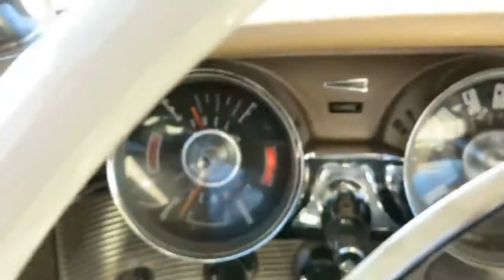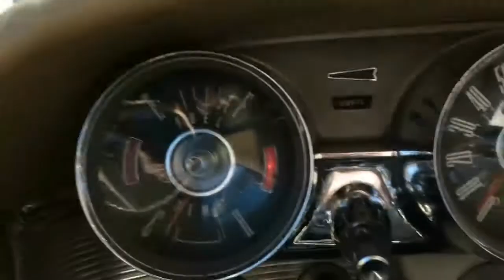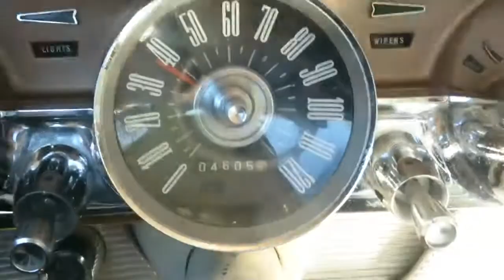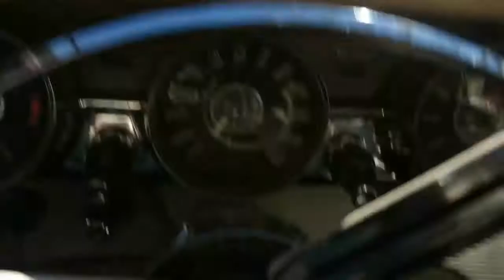1962 Ford Thunderbird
MVI_0330 (1)